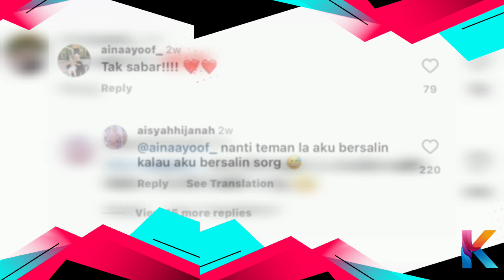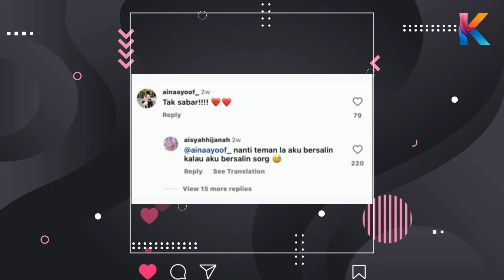Aisyah Hijanah Bersalin Sendirian? Minta Sahabat Tolong Teman....